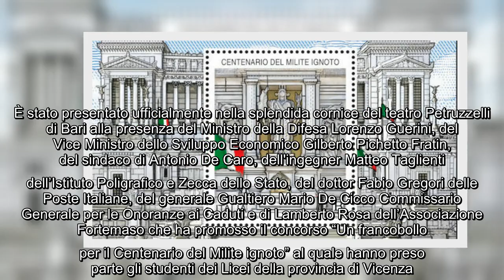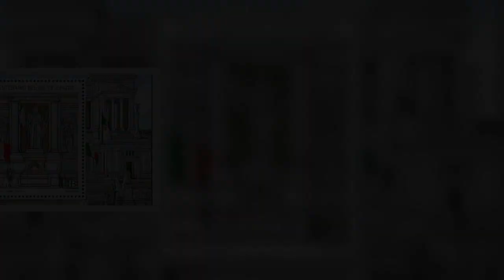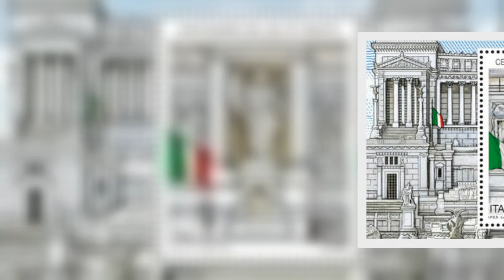Milite Ignoto, a Bari un francobollo celebrativo per il centenario